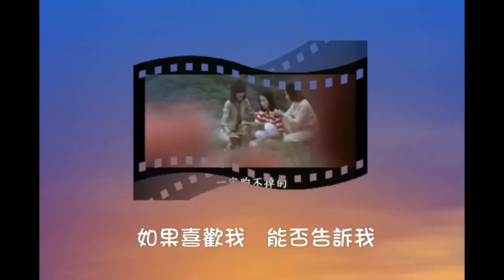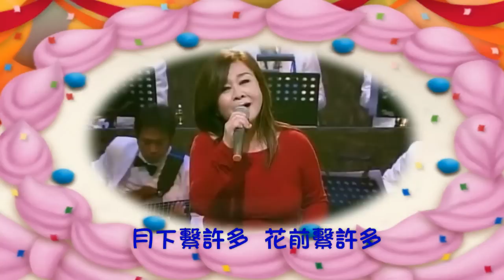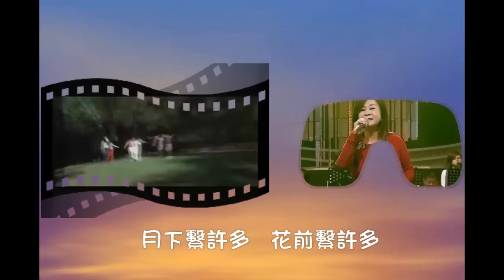吳秀珠-愛情在飛躍(電影"彩雲在飛躍"插曲)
飛躍的愛情
古月曲  仁道詞

如果喜歡我   能否告訴我
要是欺騙我   你就害苦了我
月下繫許多   花前繫許多
惜花要趁早   愛情你要把握
你是喜歡我   應該告訴我
風兒陪你來   飛躍到我心窩